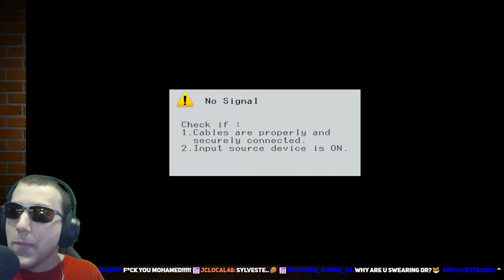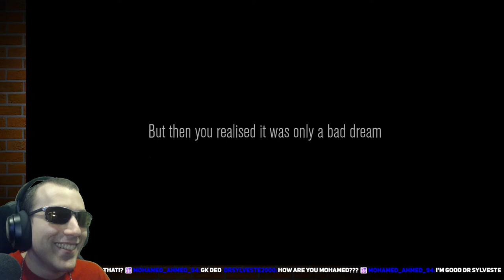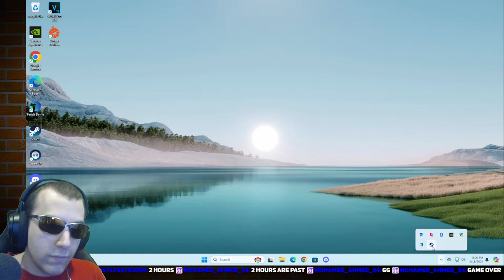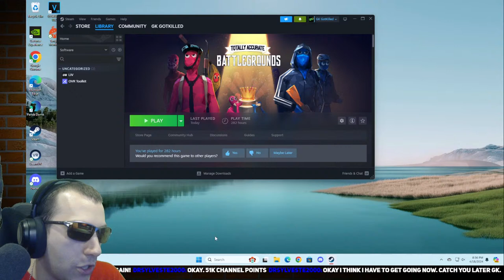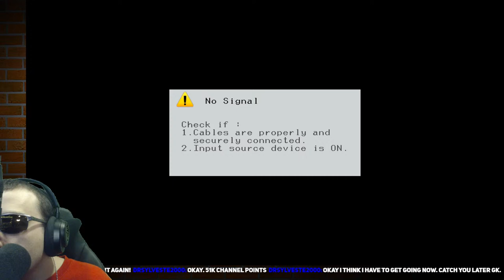TABG with the G2s